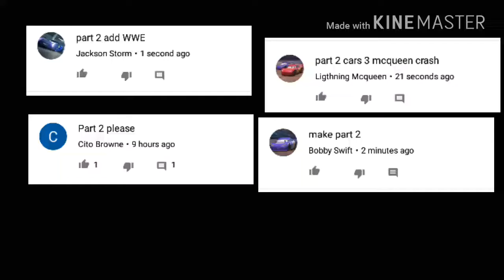It's a Hard Knock Life Part 2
Sorry for bad

Music
Annie - It's Hard Knock Life

Subsribe For More Fun
Having fun bye